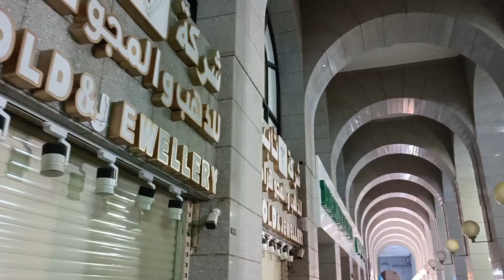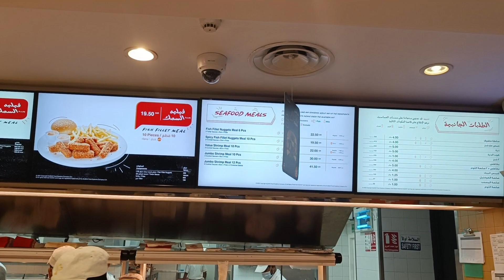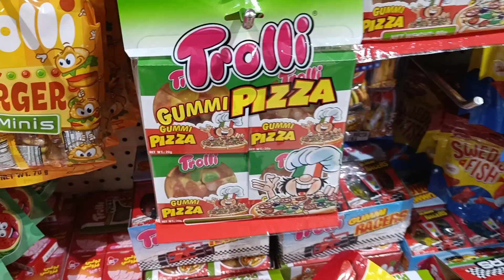Shopping in Medina | Gold Shopping in Medina | Medina Saudi Arabia